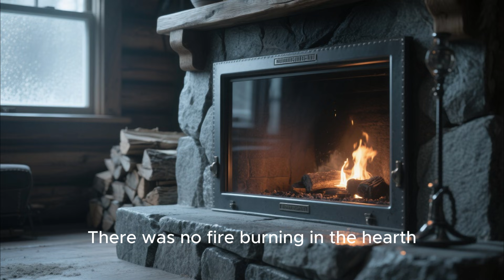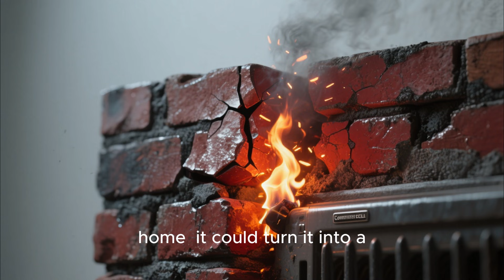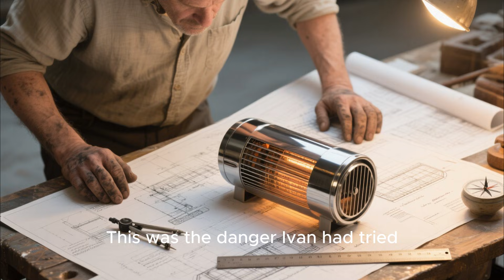Why This 100-Year-Old "Buried Stove" Is Better Than Your Modern Heater.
Imagine heating your entire home for a full week using just one bundle of wood. It sounds impossible, but in this video, we tell the incredible true story of Ivan, a Russian mason who was mocked by his village for digging a hole in his floor—until the "Wolf Frost" hit.

Learn the forgotten science of the Russian Masonry Heater (Masonry Stove) and how "Thermal Mass" can store heat for days. We dive deep into the history of the Rocket Mass Heater ancestors and why this ancient engineering is still the most efficient way to survive extreme winters.

In this video, you’ll discover:

The mystery of the "Buried Stove."

How the Bell System of masonry works.

Why modern heating is often less efficient than 19th-century designs.

The dramatic showdown between Ivan and the village skeptics.